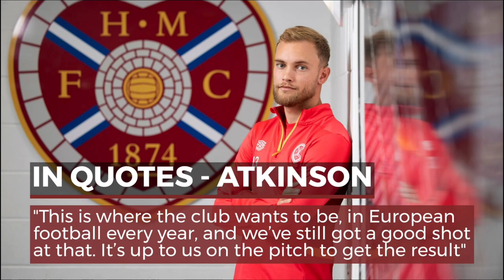Pre-Game Analysis: PAOK FC VS Hearts of Midlothian | UEFA Conference League Play-Offs